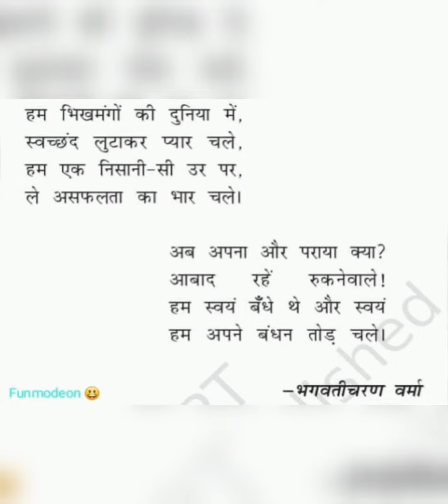cbseclass8th hindikavita diwanokihasti drawing poeminhindi part1 cbseboard